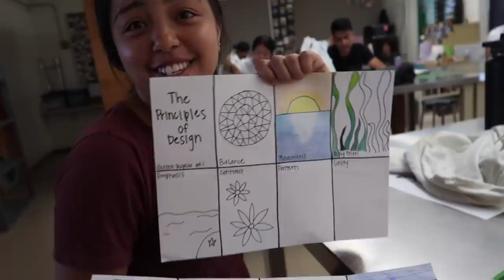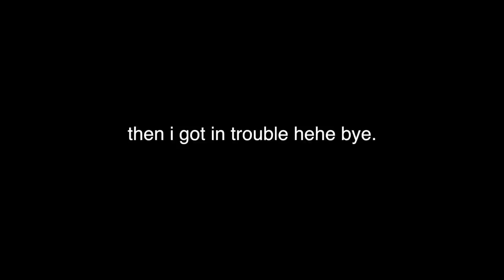a day in high school vlog *senior year*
HI GUYSS today I'm doing a day in my life in high school vlog! It's my senior year so I want to make as many memories through my videos :) I HOPE YOU ENJOY THIS VLOG it's kinda all over the place idk

socials:
SNAPCHAT! ↠ avajulesx
SPOTIFY ↠ avajules

I post beauty, lifestyle, fashion, tags, challenges, Q&A's and other videos for teenagers!  I'm currently in my junior year of high school and I'm from Oahu, Hawaii. See you soon!